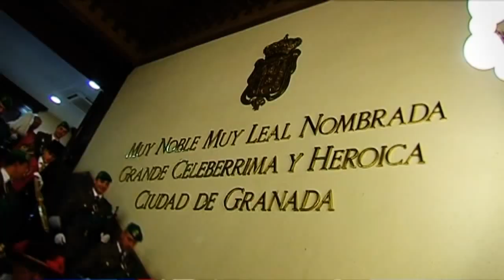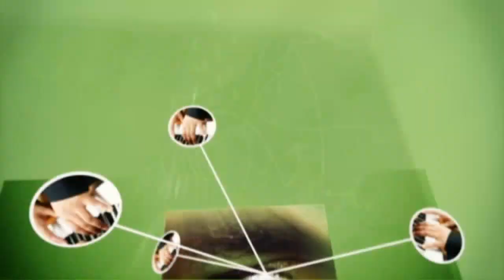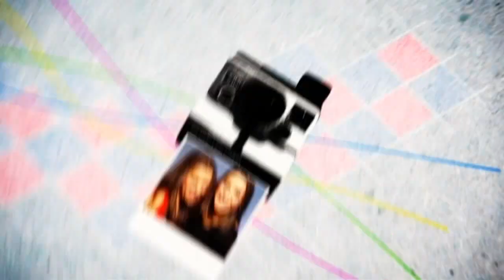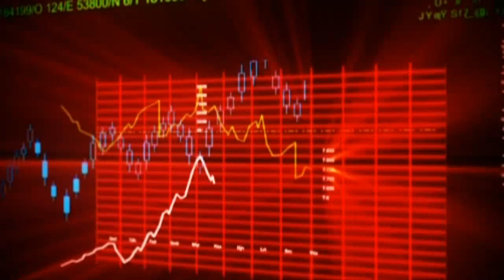Así que pasen 5 años